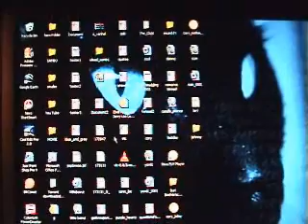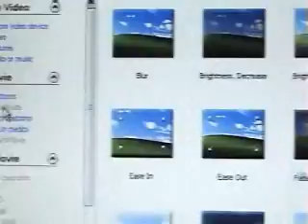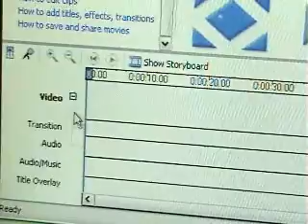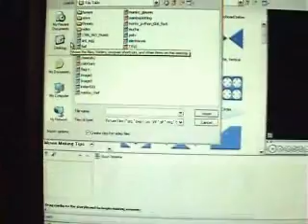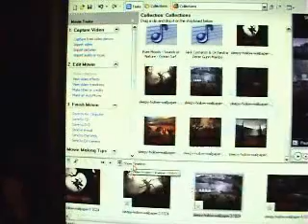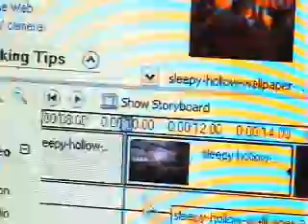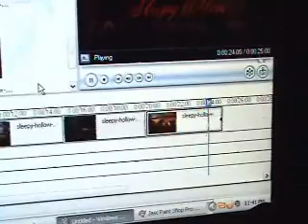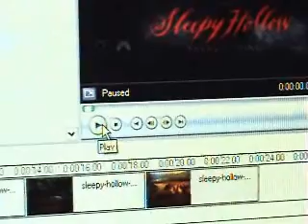Windows Movie Maker Tutorial #1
For everyone who would like to make or edit videos. Here's my own personal instructions and tips.